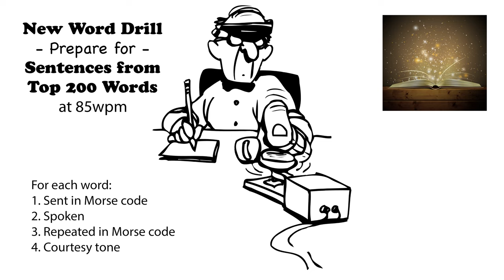Sentences from Top 200 Words - New Word Drill - 85wpm